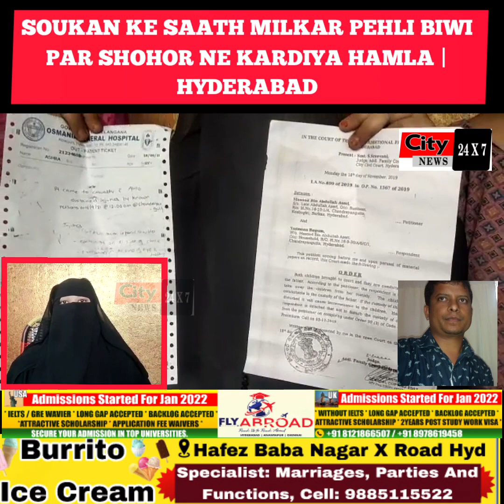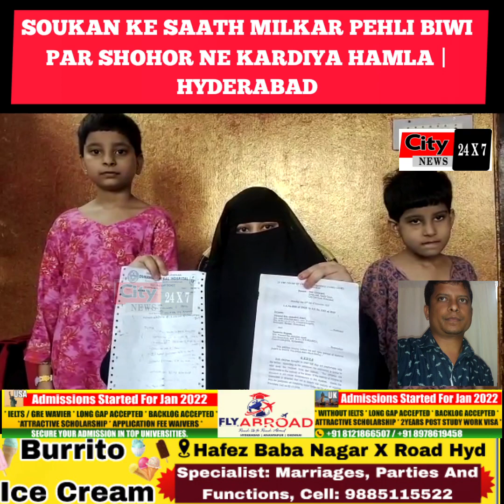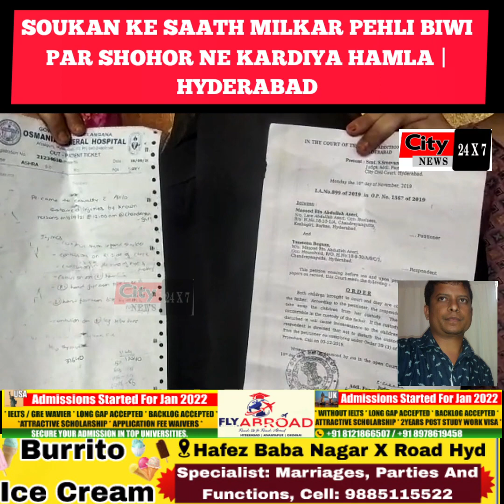SOUTAN KE SAATH MILKAR PEHLI BIWI PAR SHOHOR NE KARDIYA HAMLA | HYDERABAD | @rightmedianews